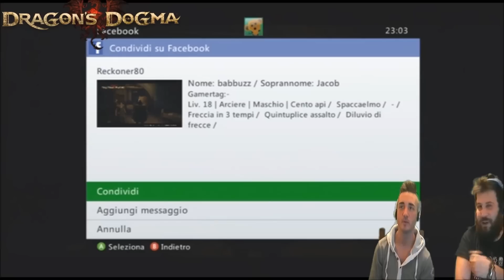DRAGON'S DOGMA , 12 Red Light District